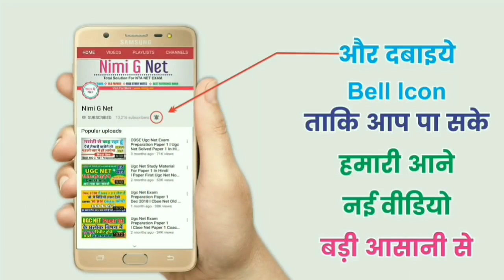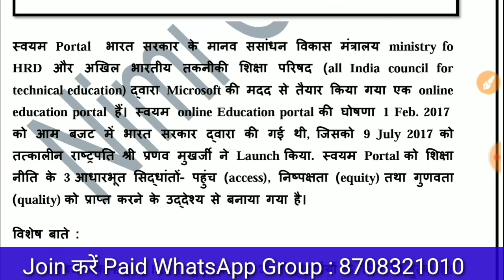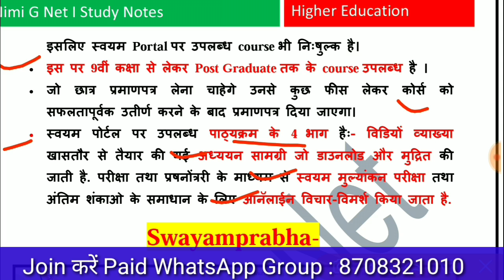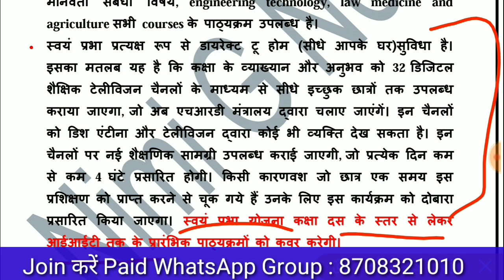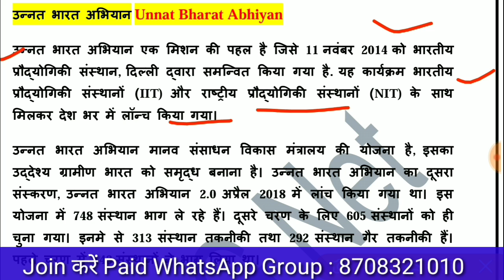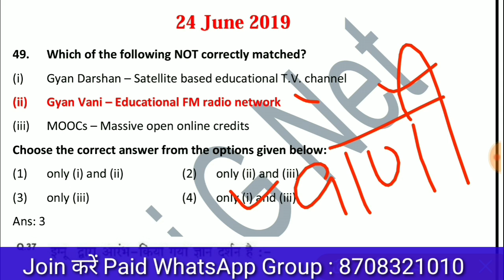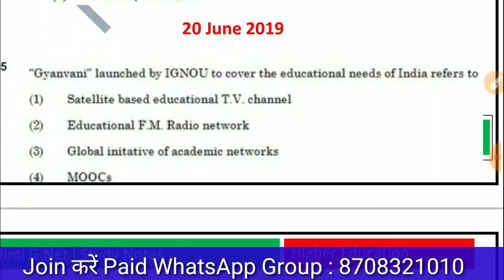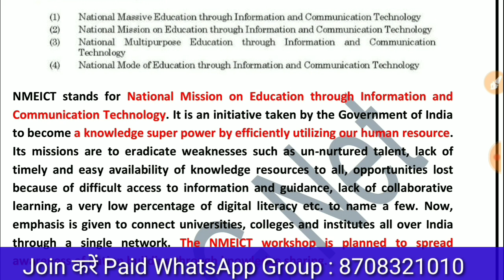SWAYAM, Swayamprabha, MOOC, Unnat Bharat Abhiyan, Gyan Darshan, Gyan Vani ll Ugc Net Higher Educatio